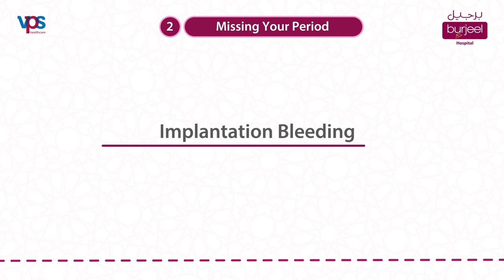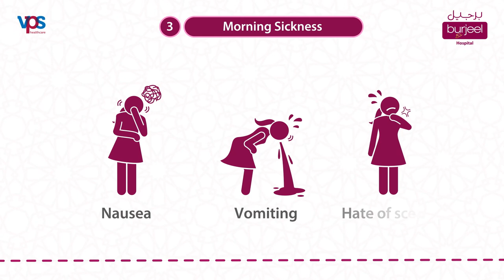Pregnancy Symptoms | How to find out if you're pregnant | Burjeel Hospital, Abu Dhabi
There’s only one way to find out if you’re pregnant!
If you’re wondering whether you might be pregnant, it can be hard to think about anything else
watch this video to see if your symptoms add up.